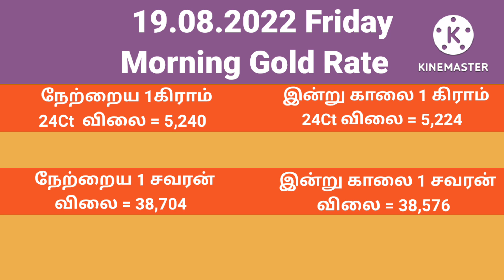காலை தங்கவிலை | Morning gold rate | today gold rate in tamil